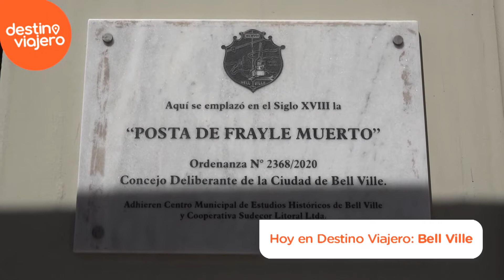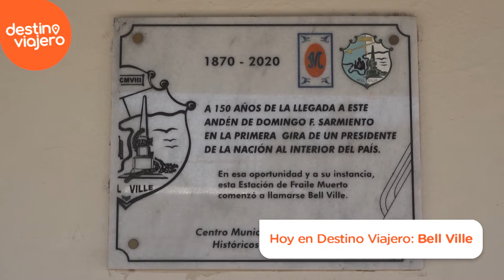Paseo por la ciudad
DestinoViajero - Sábados a la medianoche al término de PH Podemos Hablar por Telefé Córdoba